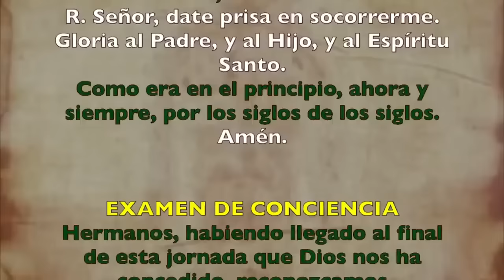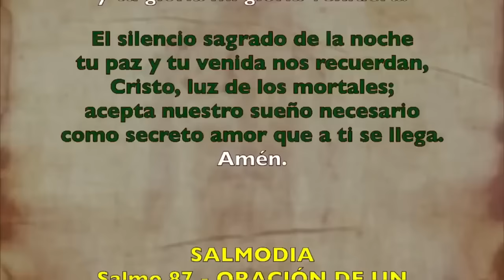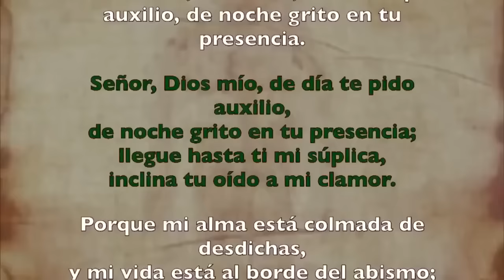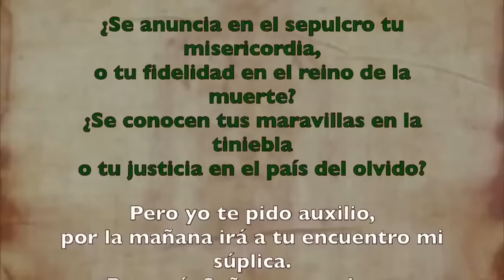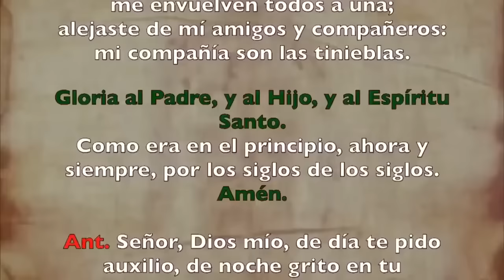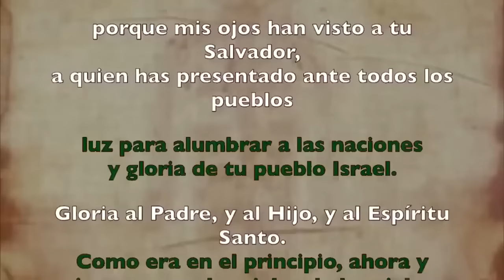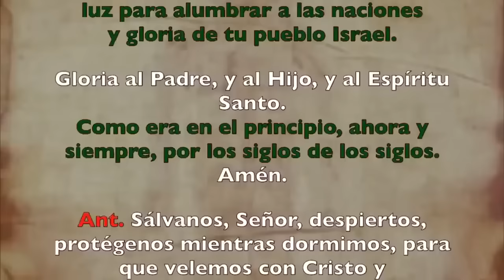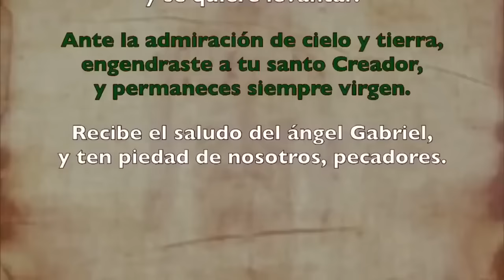Oración de la noche (Completas) VIERNES 28 DE JUNIO 2024 |XII Semana Tiempo Ordinario